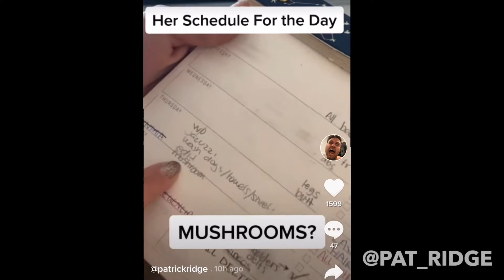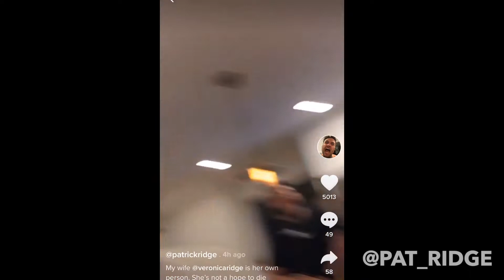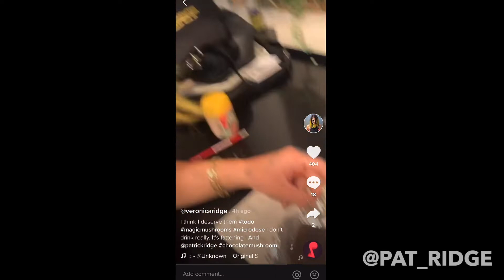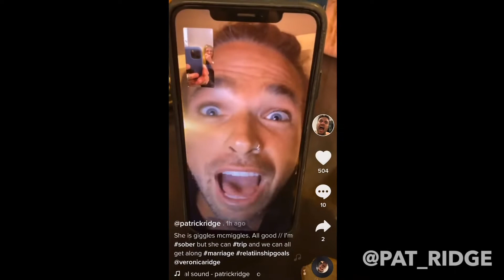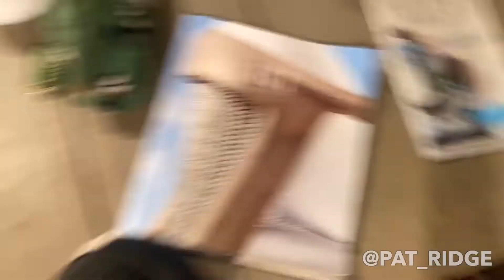15 Years Sober, My Wife Eats Mushrooms During Quarantine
This is Chat With Pat #32 where i tell the truth and show my life with zero filter. If you don't already know, and i only mention this because some people are new but I'm 15 years sober. My wife, Veronica, is not...but I'm pretty chill with it. As long as she includes me and is honest with me I'm all good. Maybe this video can help explain that a little better and you get to watch Veronica after eating the magic mushrooms so that's cool too. Hope you enjoy and please comment i'm in quarantine and reading all of these. New Learning to Lose shirts are here in black and white cop yours